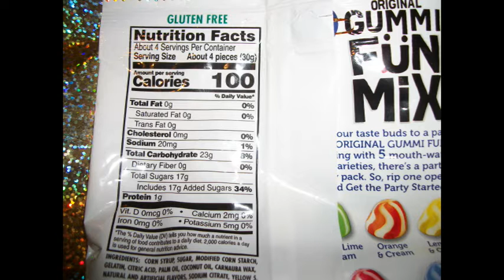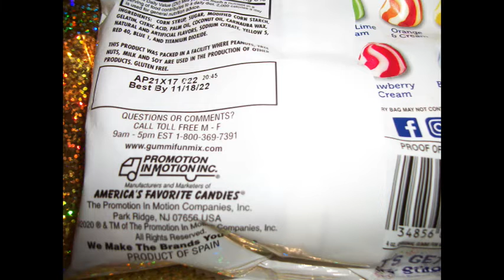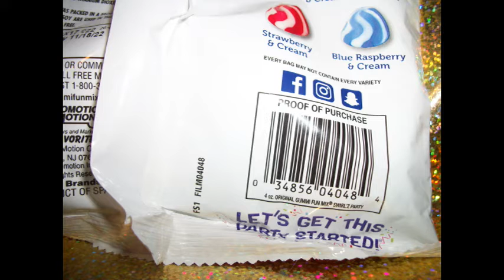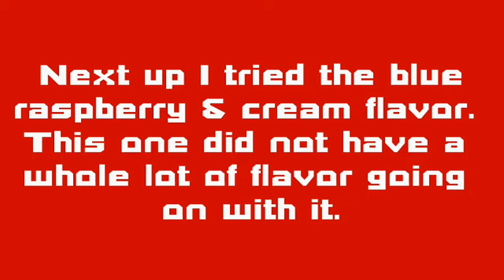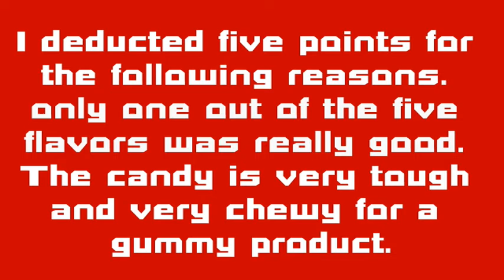NEW Gummi Factory Original Gummi Fun Mix Swirl'z Party REVIEW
Hello everyone, This is my review video for NEW Gummi Factory Original Gummi Fun Mix Swirl'z Party. -Graham Fan

The first music track of this video was produced and performed by @KING TSM( RAP ARTIST) Be sure to check out his YouTube channel for some great custom intro music.

I post a new video Monday through Friday at or around 5 PM CST.